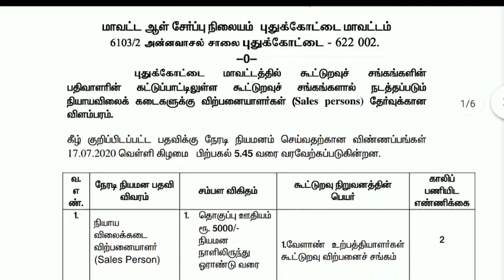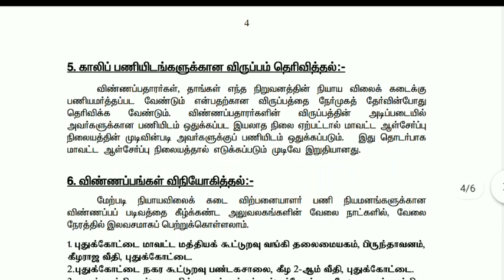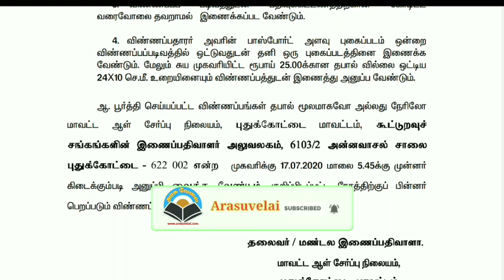தமிழ்நாடு அரசில் நிரந்தர வேலைவாய்ப்பு | Tamilnadu ration shop recruitment apply video tamil